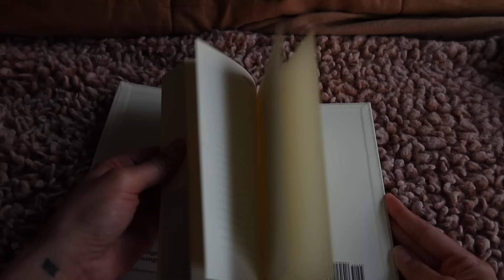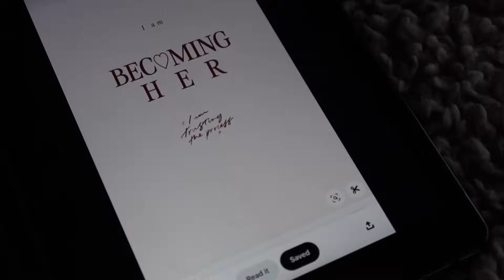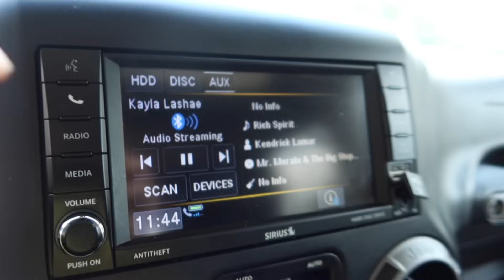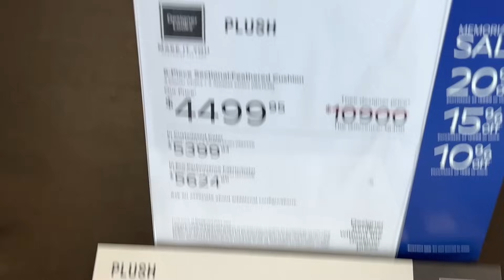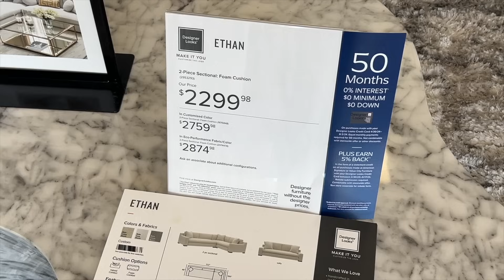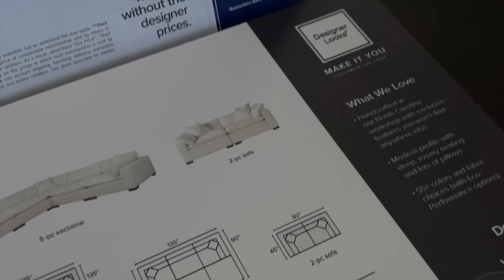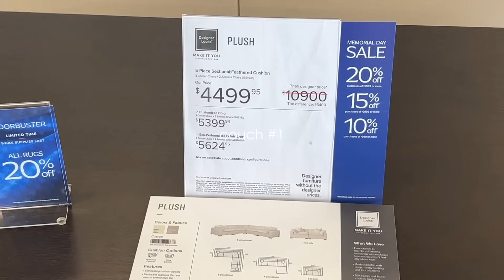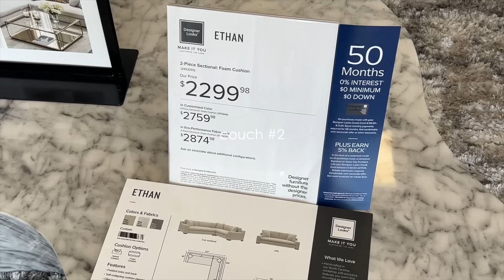LUCKY GIRL SYNDROME VLOG💫 how to manifest anything you want overnight!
how to become that LUCK GIRL and make all of your dreams come true!

ALL THE THINGS MENTIONED💞
Amazon contour Leggings